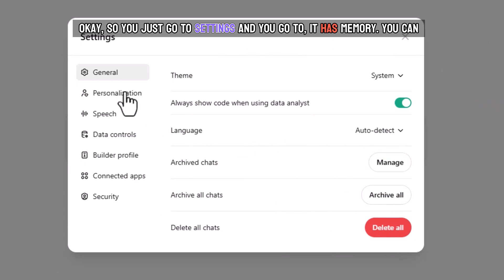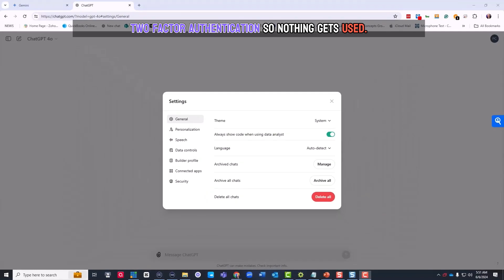Master ChatGPT (4o & 1o): How to Set Up Defaults & Custom Instructions for Better Results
In this snippet from my AI INNOVATIONS for ANY ROLE: What YOU Need to Know Now Video Training, I’ll show you how to take full control of ChatGPT by setting up custom instructions and default settings to get more personalized, accurate, and useful responses every time you interact with AI.

Yes, I know that ChatGPT released version 1o, but still set up your defaults.

Here’s what you’ll learn:

Why Setting Defaults Matters
Just like customizing a tool to fit your needs, setting up ChatGPT’s defaults allows you to guide how the AI responds to your prompts. This ensures that ChatGPT understands your preferences, workflow, and the kind of output you need.

How to Set Custom Instructions
I’ll walk you through how to set custom instructions that align with your goals.

Save Time and Boost Efficiency
By setting up these defaults, you won’t have to re-explain your goals or preferences every time. This allows you to work smarter, not harder, and saves time during each interaction. Let ChatGPT remember the details for you.

The AI Lens for Customization: Treat ChatGPT like a highly adaptable assistant that learns to fit your specific needs. By setting clear instructions and defaults, you can achieve faster, more accurate responses every time.

From start-ups to Fortune 500’s, Saeks is widely recognized as a Business Growth Innovator.  With over 20 years’ experience (ranging from retail to wholesale), he has founded over ten companies, authored four books, been awarded three U.S. patents, and received numerous industry awards.  As President and CEO of Prime Concepts Group, Inc., a digital marketing firm, Ford specializes in helping businesses attract loyally and repeat customers, monetize social media, and ignite innovation.